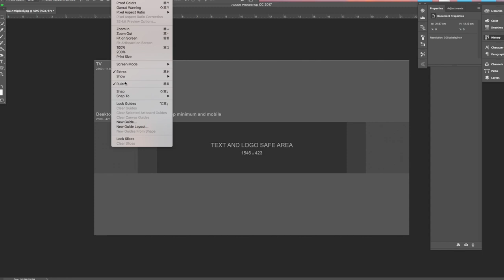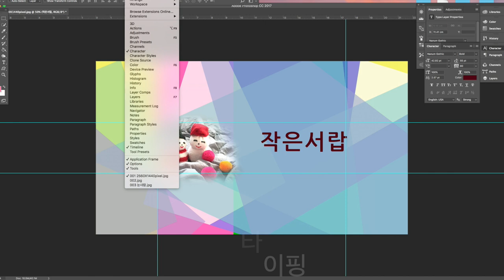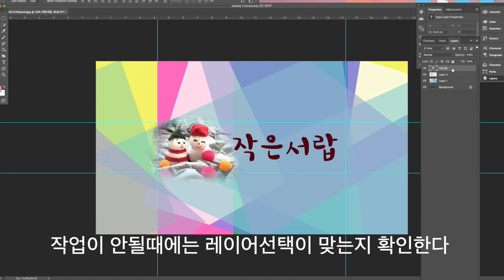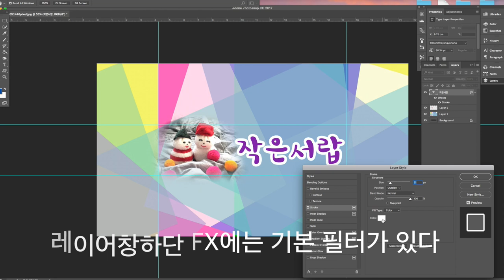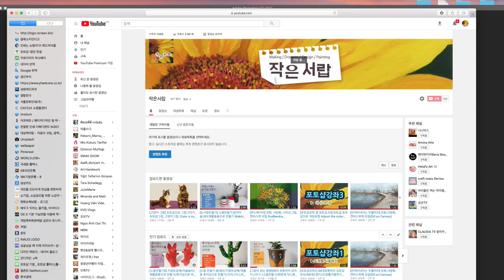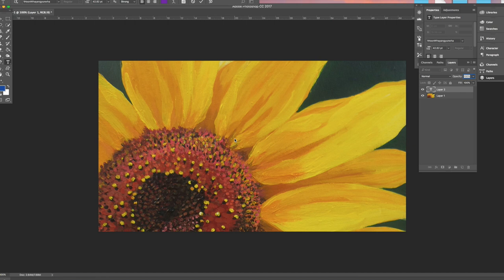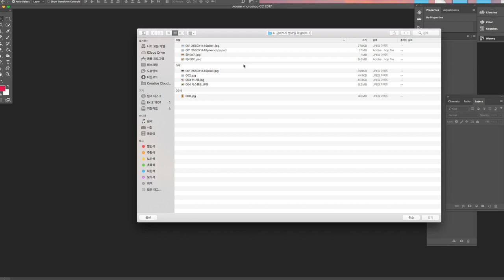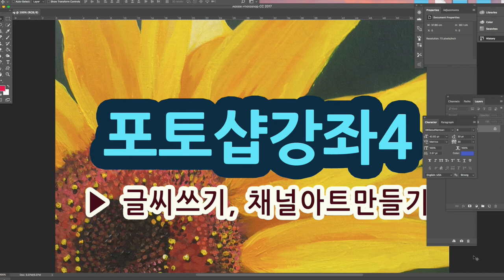포토샵강좌 4 👍 포토샵글씨쓰기, 채널아트바꾸는법, 채널아트만들기, 채널아트만드는법, 썸네일만들기, 글씨쓰기 Type tool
궁금한건 댓글 남겨주세요~ 구독* 좋아요* 는 감동입니다~^^

새로운창 : control+N
화일가져오기 : control+O
사진줄이기 : control+T
글씨창 : 윈도우의 character